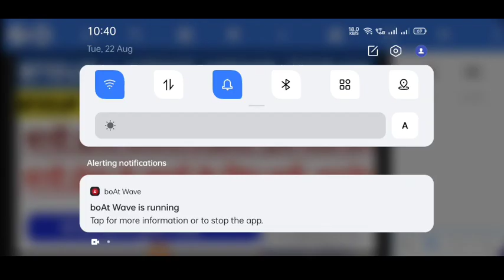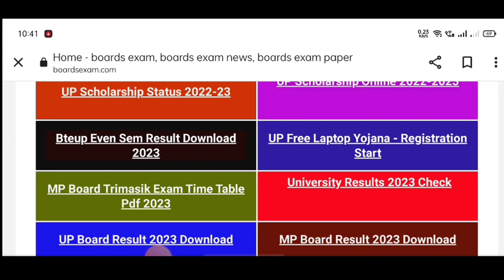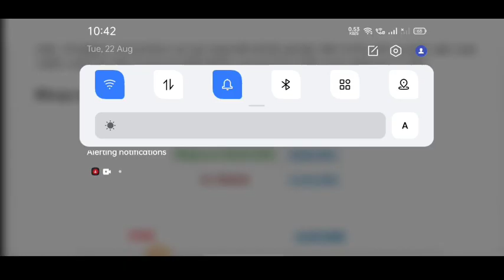Bteup Even Semester Result 2023 कब आएगा? Bteup June Exam Result 2023 date | bteup latest news today